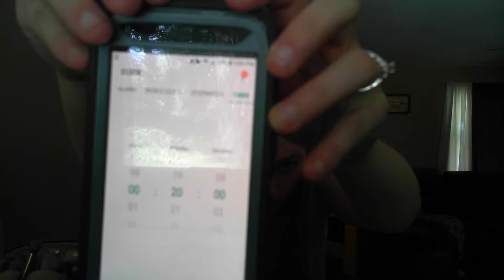Easy 20 Minute Make Up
Hello Everybody,
So in today's video i wanted to show you how i get ready in 20 minutes when i don't have time to sit around for an hour or so to get ready but i still want to look put together. I want you to find what you feel needs a little work and focus on those then skip the rest you can do as much or as little as you want and use the products you have at home. What are your go to products when you want to get ready fast? Let me know in the comments down below and remember to like if you liked this video and subscribe to see all my future videos you can push the bell to get notified when i upload my weekly video and most importantly remember to have a great day no matter what!!